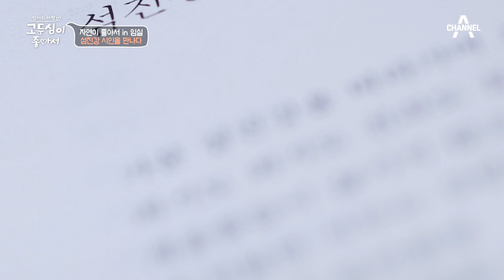어머니를 위한 찬가♡ 시인 김용택이 극찬한 고두심의 시는? | 엄마의 여행 고두심이 좋아서 17 회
제주도의 파도에서 영감을 받아 어머니에게 바치는 시를 쓴 두심
그녀의 시를 극찬하는 시인 김용택